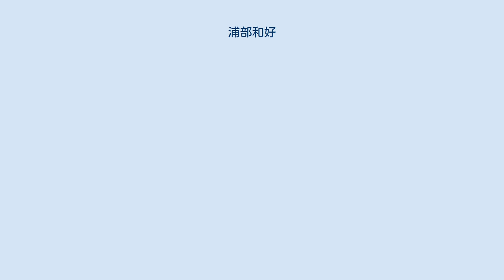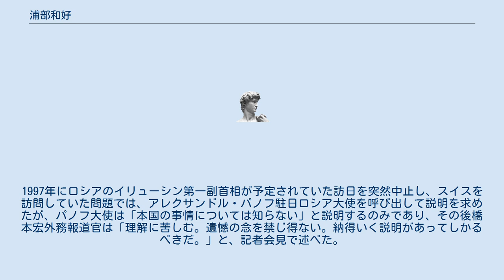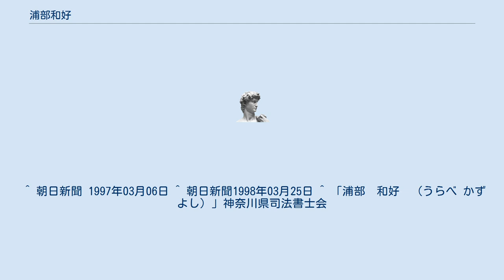浦部和好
浦部 和好（うらべ かずよし）は、日本の外交官。
富山県警察本部長、外務省欧亜局長、外務省大臣官房長、内閣官房副長官補、在エジプト特命全権大使等を務めた。
 東京都出身。
東京都立立川高等学校を経て、1966年に一橋大学法学部を卒業し外務省入省。
フランス語研修を受ける。
 1995年外務省欧亜局長就任。
1997年にロシアのイリューシン第一副首相が予定されていた訪日を突然中止し、スイスを訪問していた問題では、アレクサンドル・パノフ駐日ロシア大使を呼び出して説明を求めたが、パノフ大使は「本国の事情については知らない」と説明するのみであり、その後橋本宏外務報道官は「理解に苦しむ。遺憾の念を禁じ得ない。納得いく説明があってしかるべきだ。」と、記者会見で述べた。
 1997年には外務省大臣官房長に就任。
外務省独自に行ってきた外務公務員1種試験を廃止し、国家公務員1種試験と統合する方針を公務員制度調査会で表明した。
 野上義二事務次官から竹内行夫、高野紀元、大島正太郎とともに後任次官候補として挙げられていたが、外務省機密費流用事件の機密費流用があった1997年から1999年に外務省大臣官房長を務めていたことから監督責任を問われ、厳重訓戒処分を受けていたため、最終的に次官に就任することはなく、内閣官房副長官補や駐エジプト特命全権大使を務めた後、2004年退官。
 ^ 朝日新聞 1997年03月06日 ^ 朝日新聞1998年03月25日 ^ 「浦部　和好　（うらべ かずよし）」神奈川県司法書士会